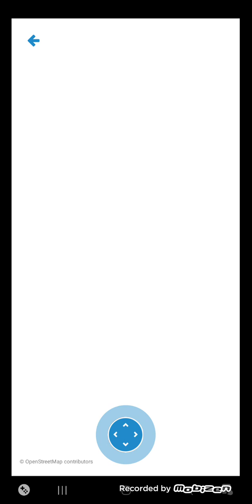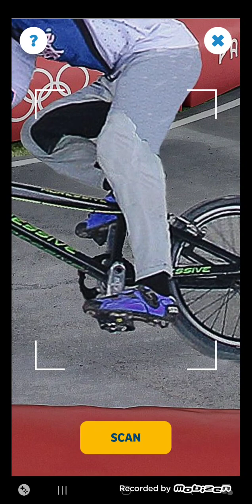Paris Region Explorer